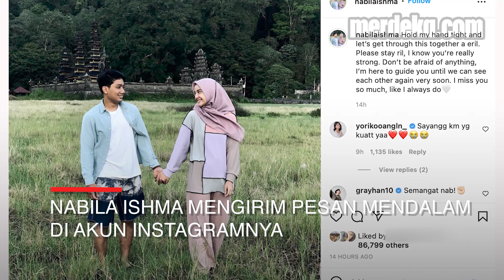Pesan Mendalam Kekasih Anak Ridwan Kamil: Bertahanlah, Saya Tahu Kamu Kuat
MERDEKA.COM - NABILA ISHMA MENGIRIM PESAN MENDALAM DI AKUN INSTAGRAMNYA. UNTUK SANG KEKASIH EMMERIL KAHN MUMTADZ. NABILA YAKIN ERIL BISA BERTAHAN. ERIL ANAK SULUNG GUBERNUR JABAR RIDWAN KAMIL.